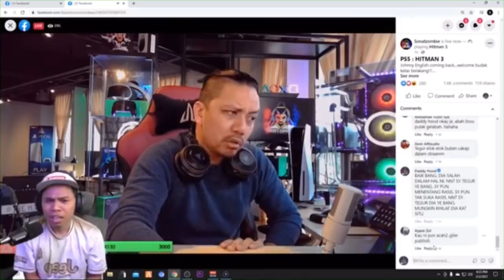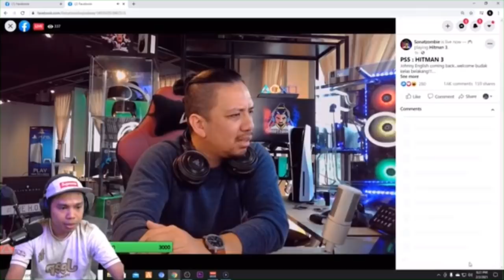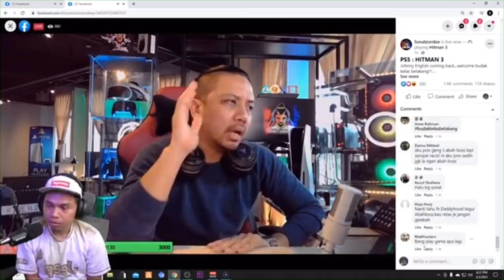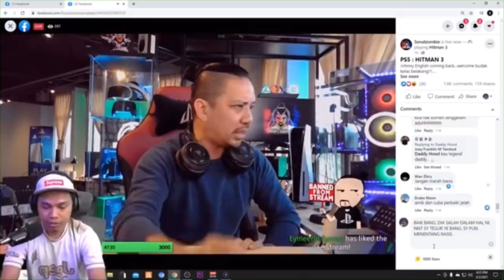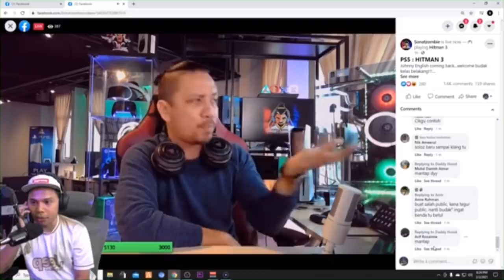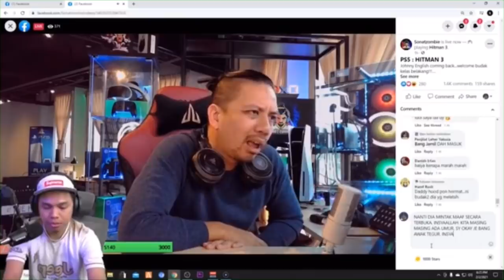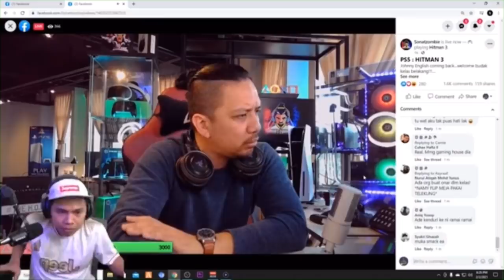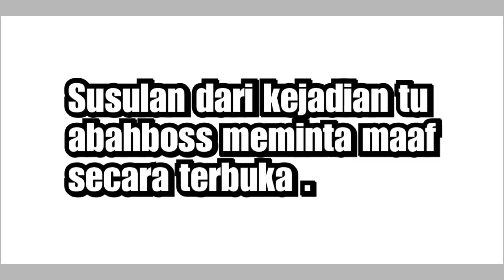INILAH PENJELASAN DADDYHOOD TENTANG ISU ABAHBOSS ? Racist ‼️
SOURCE :
OFFICIAL PAGE GAMING Abahboss👇
DADDYKR3W
 ESPORTMY ~
STREAMER ASIA

Hi Semua

 this is streamer asia  .we will reuploading content by streamer for thise who misesed his livestreams.

our content ofificially approved streamer managament

please SUBSCRIBES and enjoy !

Channel ini ditubuhkan untuk memaparkan dan mempromosikan bakat bakat Streamer dan gameplay yang terbaik ada di malaysia . video yang ada
di channel ini adalah hak milik streamer tersebut sepenuhnya dan Admin hanya mempromosikan sedutan dari video mereka khas untuk peminat yang tidak sempat untuk menonton live streaming terbabit. sekian terima kasih
INFO :EVERTHING uploaded to this channel is for promotion &entertainment reasons only .if any streamer or anyone has an issue with any uploads please get in content | STREAMER ASIA | & it will be deleted immediately. There is no need to strike or flag plagiarism .i can sort the issue  out quickly .Thanks